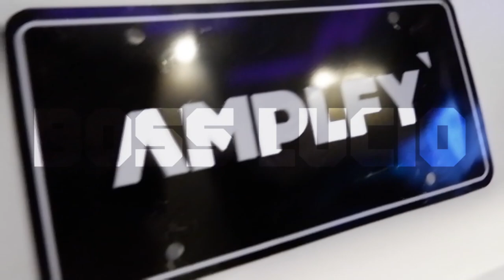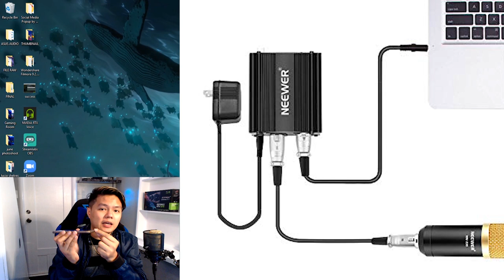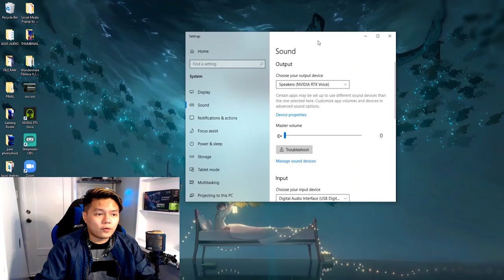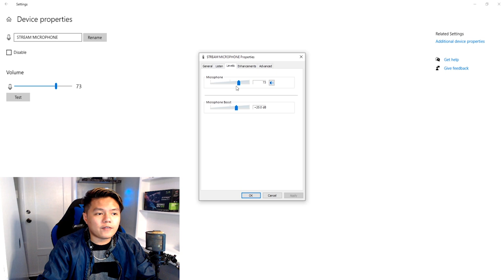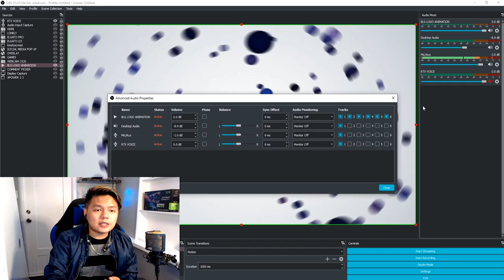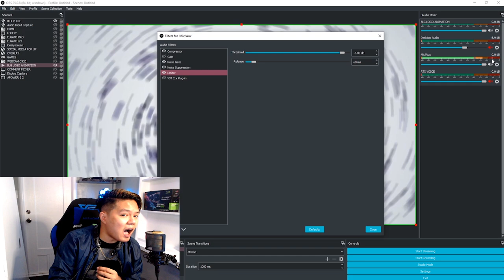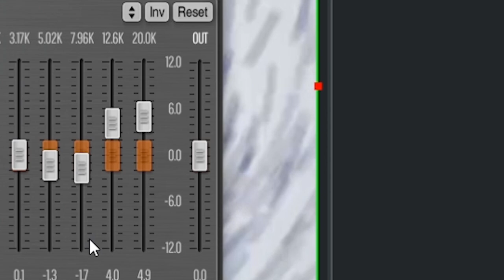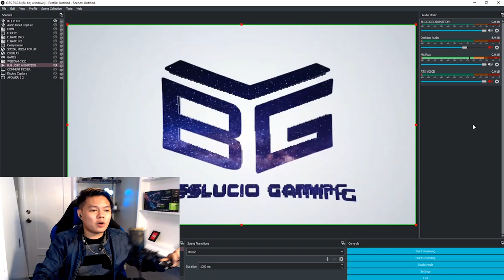Ultimate Setup For Your BM-800 with Phantom Power